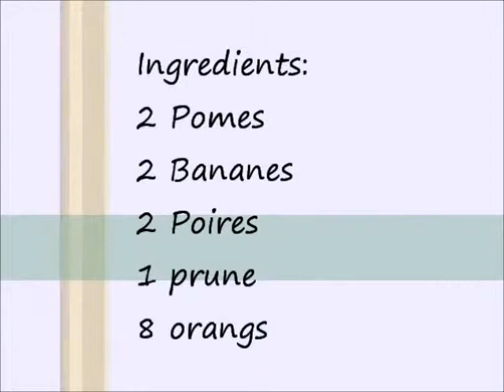Video de francés de 2°1 Colegio n°1 La Rioja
Primera experiencia en francés con las netbooks